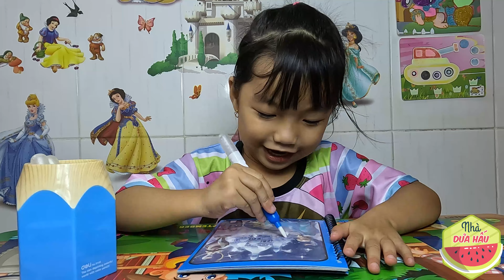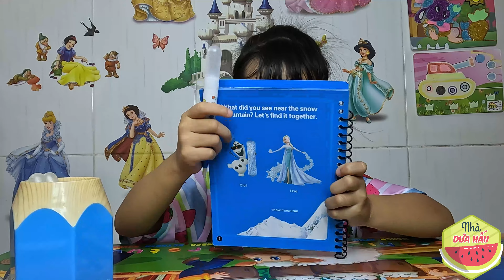SÁCH TÔ MÀU MA THUẬT & CÂY BÚT THẦN KỲ ELSA,FROZEN,ANNA - Magic Water Book ( Nhà Dưa Hấu )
ĐĂNG KÝ miễn phí để cùng vui chơi với Nhà Dưa Hấu nhé các bạn
Nhà Dưa Hấu nơi lưu giữ những kỷ niệm vui chơi của Dưa Hấu

© Bản quyền thuộc về Nhà Dưa Hấu ☞ Xin Đừng Reup
© Copyright by Nhà Dưa Hấu ☞ Do not Reup